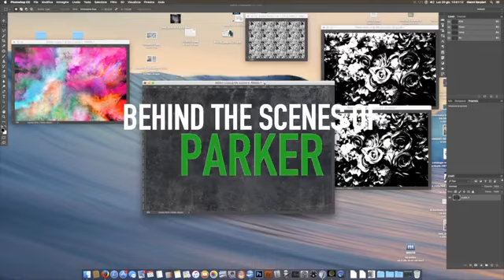Behind the scenes of Parker